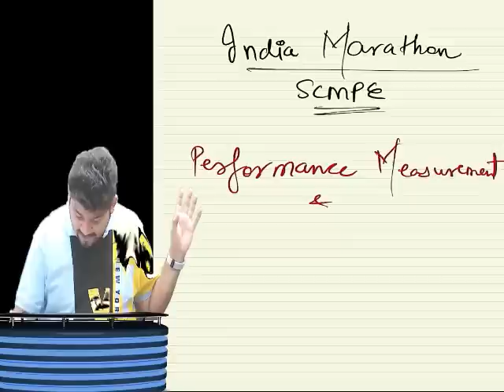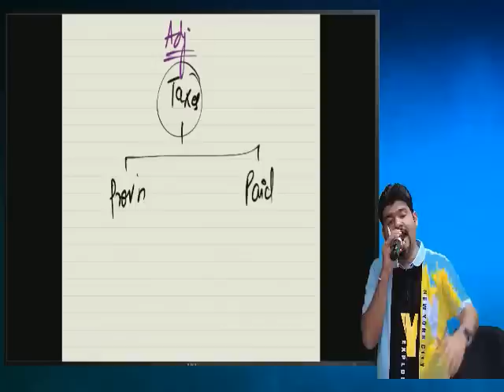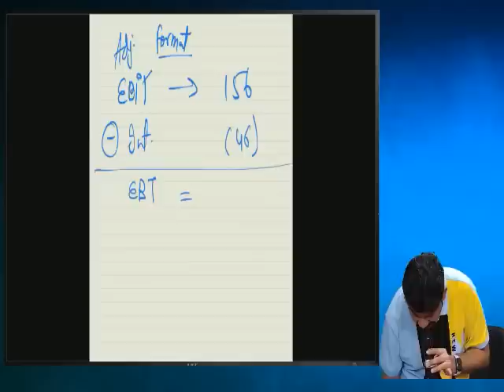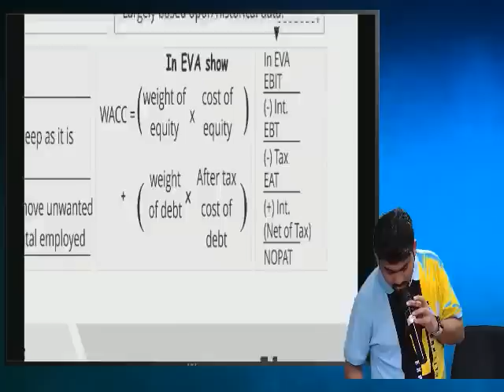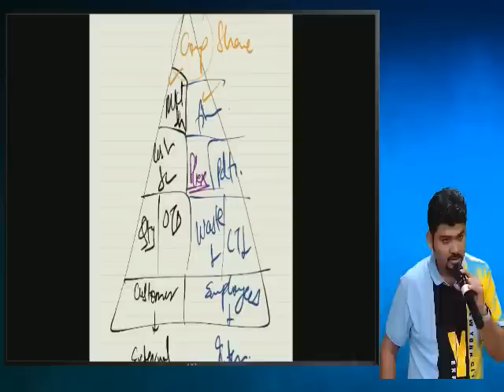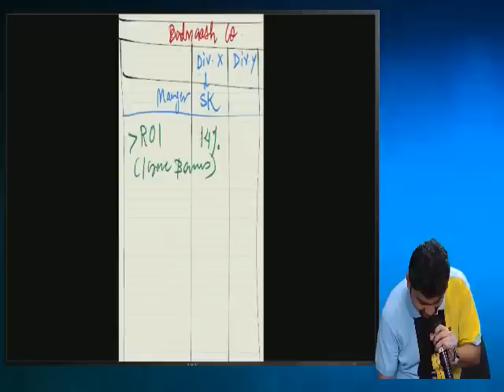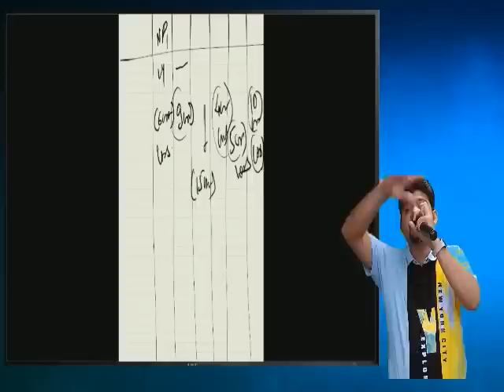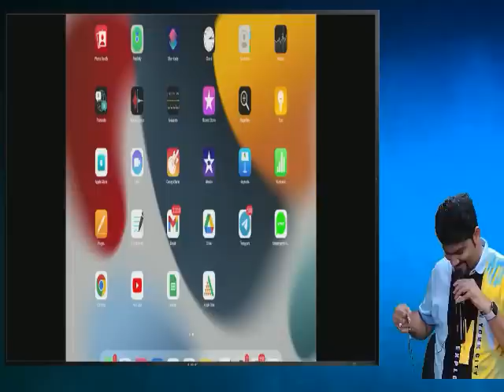CA FINAL SCMPE LIVE LECTURE FACE TO FACE MARATHON